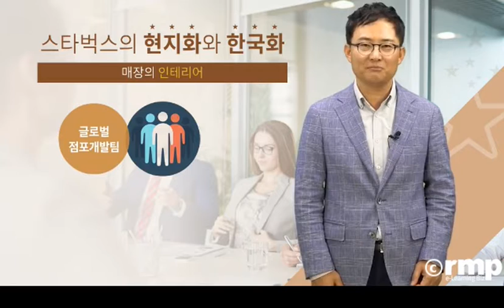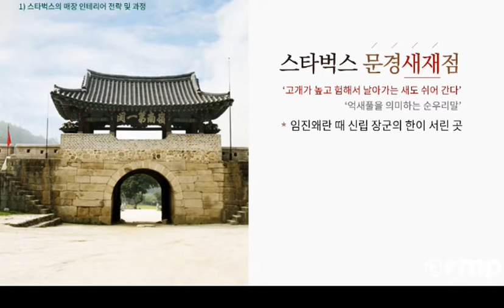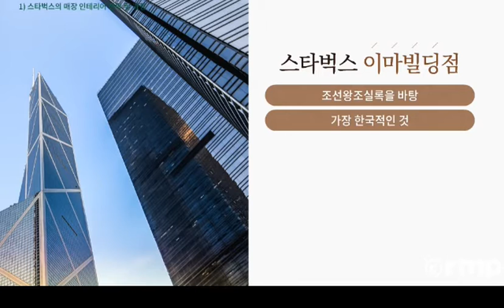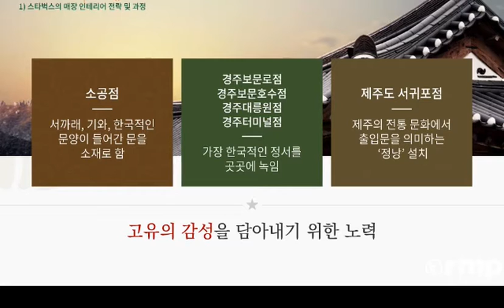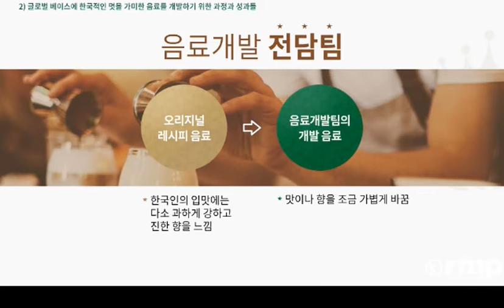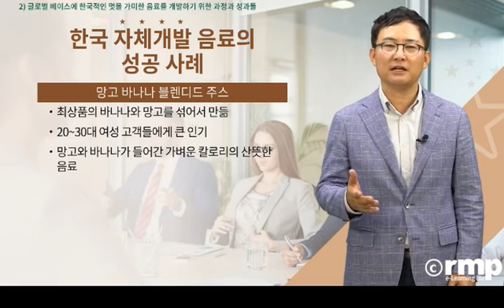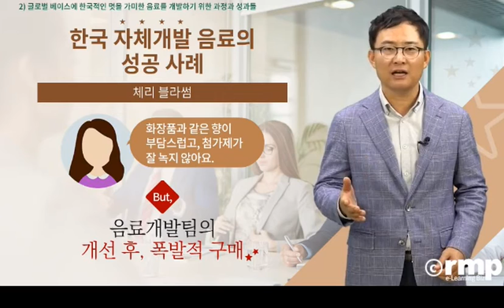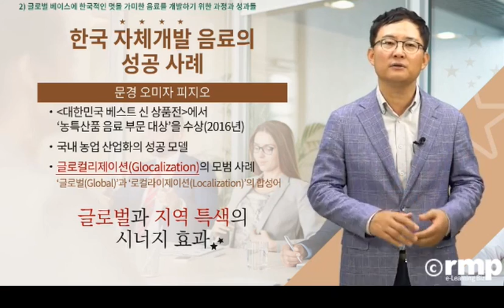스타벅스코리아 1조 매출의 비밀, 글로컬리제이션(Glocalization)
도서 '스타벅스, 공간을 팝니다_하워드 슐츠가 감탄한 스타벅스코리아 1조 매출의 비밀'의 저자
주홍식 대표(전 스타벅스코리아 인사팀장)의 특강입니다.

커피의 대표 브랜드 스타벅스가 많은 사람들의 꾸준한 사랑을 받는 이유는 무엇일까요?
해외로 진출하는 글로벌 기업들의 가장 큰 고민거리는 '현지화'라고 합니다.
스타벅스는 한국에 진출한 많은 글로벌 기업 중 가장 한국적인 시각으로 한국의 문화와 감성을 담아내고 있는 기업이라고 할 수 있는데요.
많은 사람들의 꾸준한 사랑을 받는 이유도 성공적인 '현지화'에서 찾아볼 수 있지 않을까요?
스타벅스는 한국에서 어떤 방식으로 현지화와 한국화를 추구하고 있을까요?